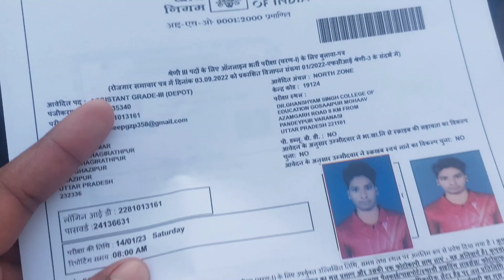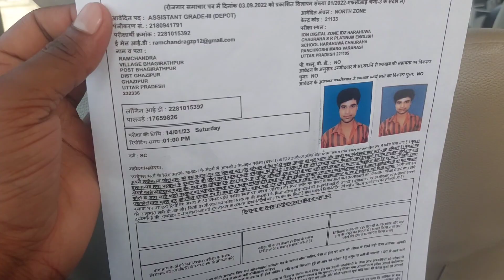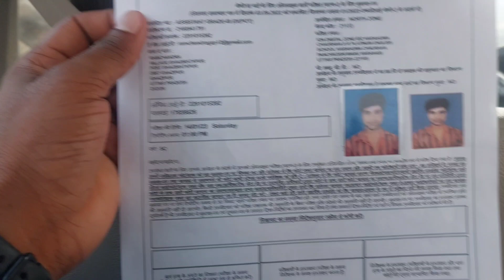O Bhai Kohra Kitna Hai 🥶🥶